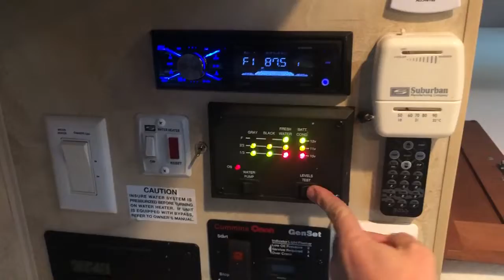2013 Northwood Mfg Arctic Fox in Cherokee AL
2013 Northwood Mfg Arctic Fox in Cherokee AL for sale on rvtrader.com